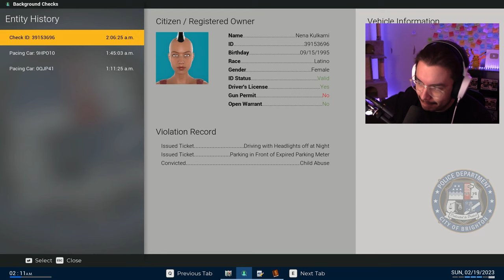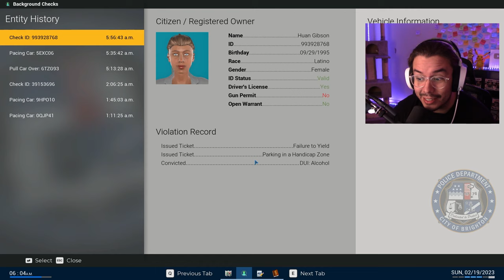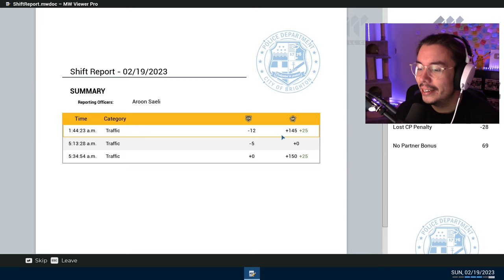THE NIGHT SHIFT IS WILD! | Police Simulator: Patrol Officers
In today's episode of Police Simulator Patrol Officers ShadesOfNate goes out on patrol at night and the female criminals are out in full force! He won't stop until all of the criminals are deported from the city of Police Simulator Patrol Officers!